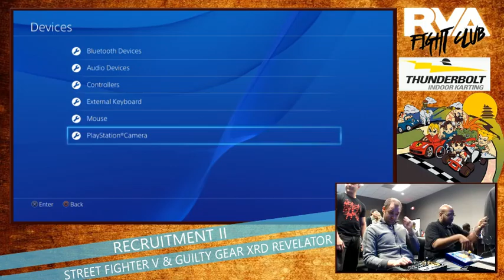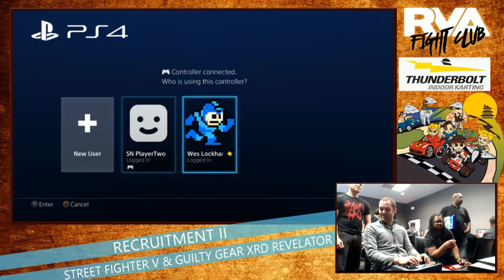Recruitment II: SFV 3v3 - DMV vs ~Wave+Jin